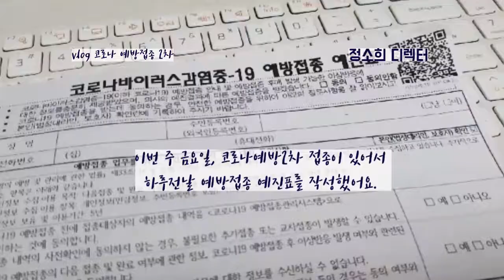VLOG] 코로나 예방 접종 화이자 2차 접종 완료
정소희디렉터​​​​​ 입니다.
안녕하세요.
이번주 금요일 아침,
오랜만에 외출을 했답니다.
제가 외출을 한 이유는
코로나19 예방접종을 하기 위해서죠.
화이자 2차 접종을 했어요.
오늘은 브이로그 영상으로
코로나 예방접종 영상을 업로드합니다.
매주 문화예술을 쉽게 알려주는
영상을 업로드해요.
                      선팔은 맞팔!!
페이스북: 정소희디렉터 검색  페친 수락!!